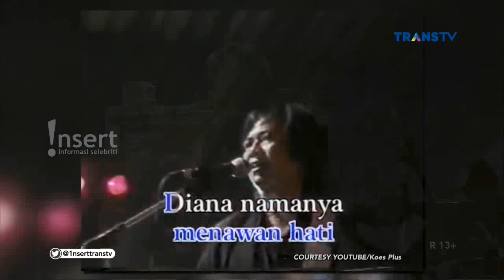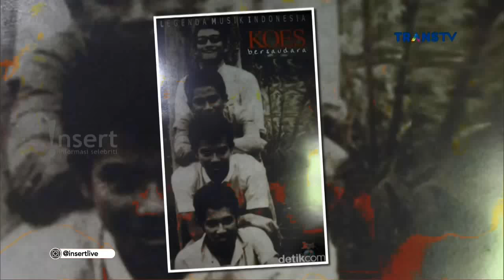Film Koes Plus Akan Segera Hiasi Layar Kaca Insert